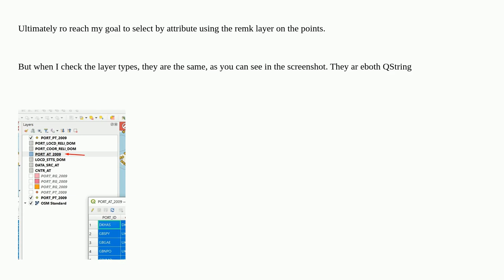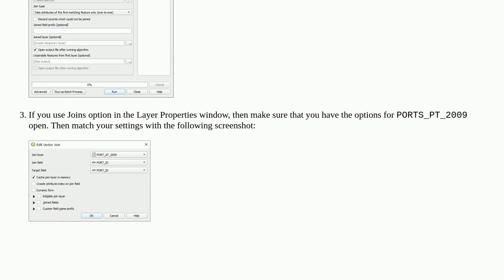Gis: Join Field does not work properly I end up getting Null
Join Field does not work properly I end up getting Null

A special thanks goes out to the awesome community

  attribute-joins qgis